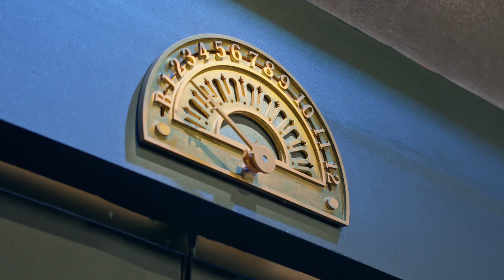EXCLUSIVO: Una alternativa sostenible para los residuos del hogar ♻️ | Shark Tank Colombia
🦈 EXCLUSIVO POR YOUTUBE 🦈

En este pitch de la nueva temporada, la emprendedora Jessica Rivas consigue hacer de unos pequeños cambios en la vida diaria, un negocio respetuoso con el planeta. Buscando 45 mil dólares por el 15% de participación ¿Conseguirá concienciar a los tiburones? ¡Descúbrelo este jueves a las 9:00am por YouTube!

NUEVOS EPISODIOS TODOS LOS VIERNES
10PM COL/PAN I 9PM GUA POR SONY CHANNEL

¿Quieres ver los capítulos completos de Shark Tank Colombia? Descarga la nueva app de Sony